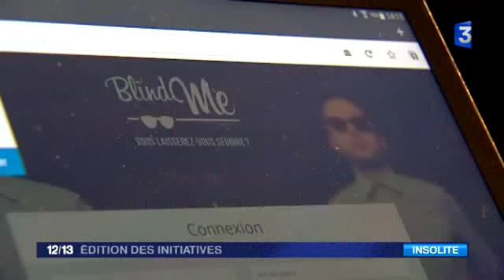14830 Hochzeit Optimiam France 3 France 3 Édition des initiatives 12 février 2016 YouTube 0